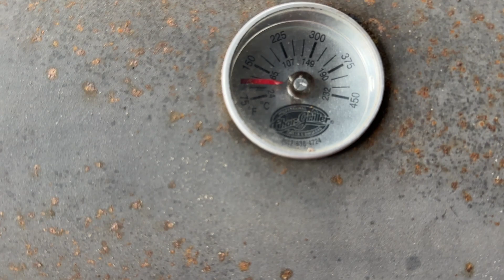Smoke Pacific Salmon Eps.2 ปลาแซลมอนรมควัน ตอนที่2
The best of Pacific Salmon in Washington. ปลาแซลมอนที่ดีที่สุดในวอชิงตัน.